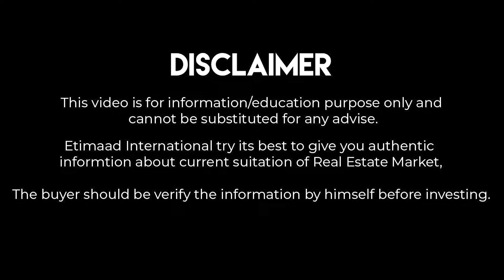Big News for Faisal Hills Investor | Limited Inventory | بڑی خوشخبری